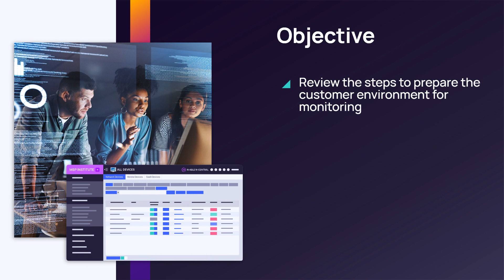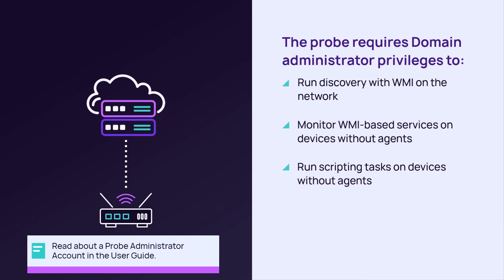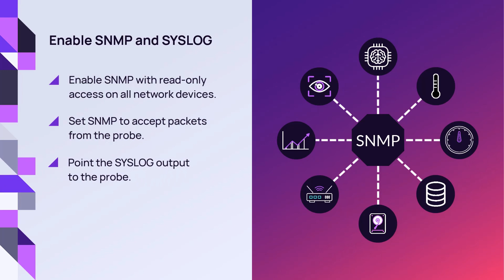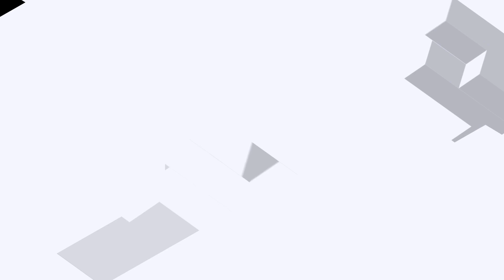Prepare the Customer Environment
Review the steps to prepare the customer’s environment for monitoring, including creating an administrative account for the Windows probe, building a GPO policy, configuring DMS scavenging, and enabling SNMP and SYSLOG.